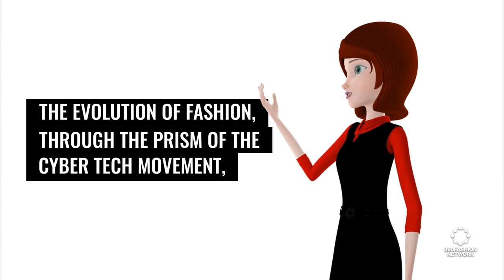The Future of Fashion: Exploring the Cyber-Tech Movement